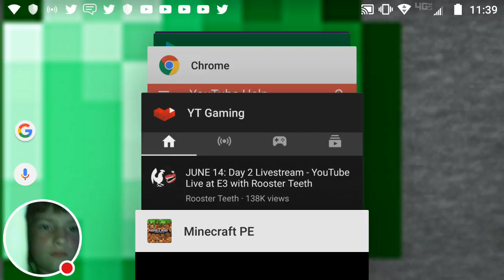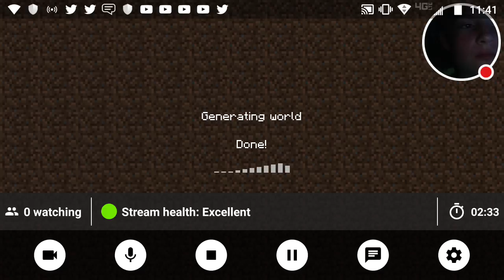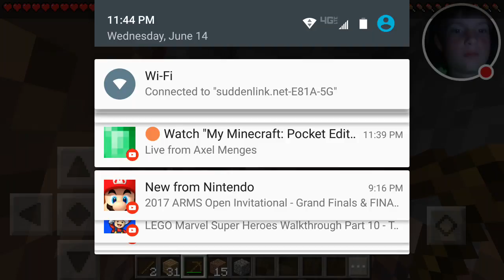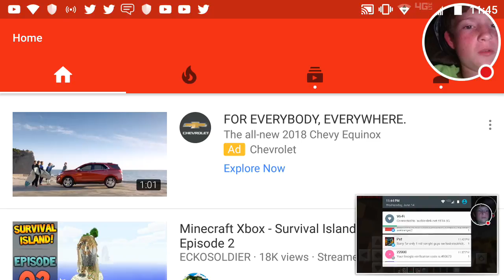My Minecraft: Pocket Edition Stream